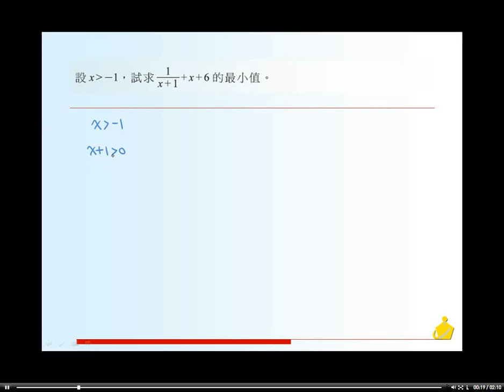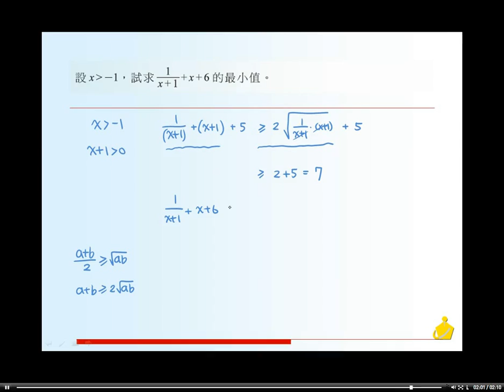職校數學BII林版第四章習題十一08